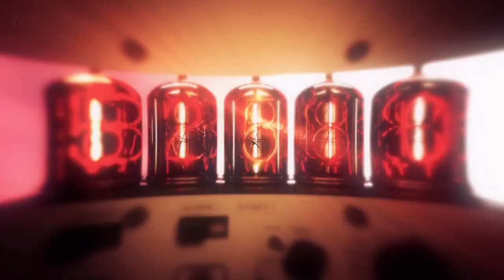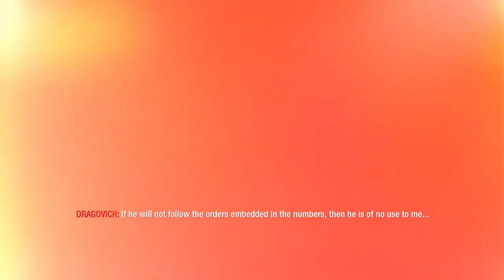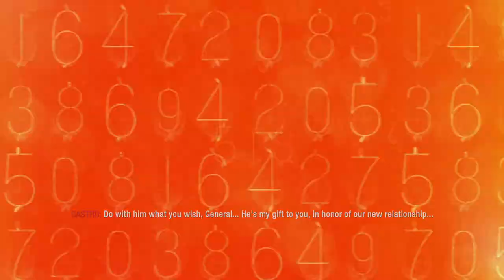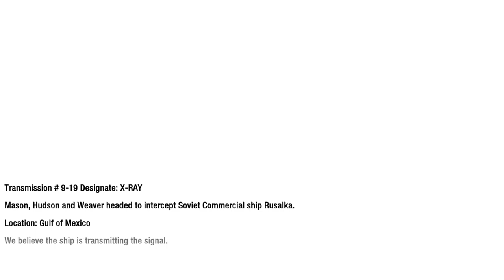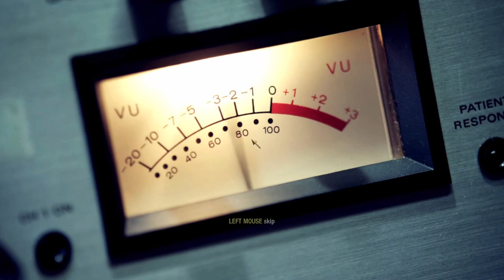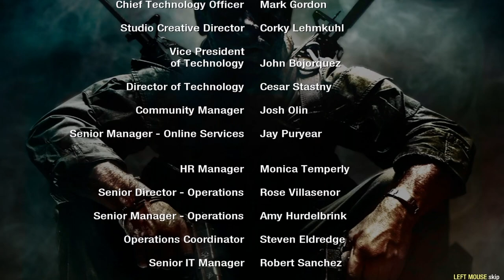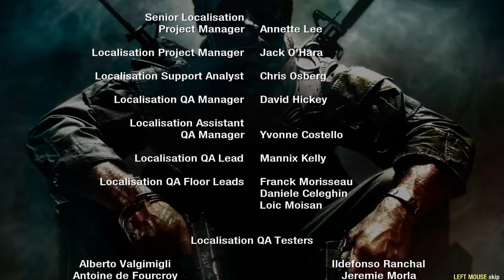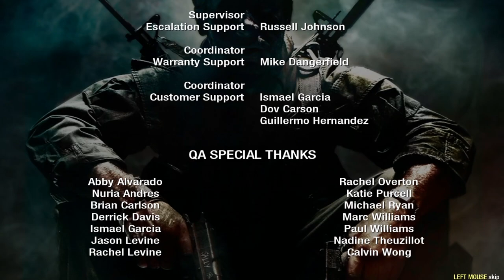Call Of Duty Black Ops 1 Part 15 Redemption and credits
by the way 52
 money to me ?